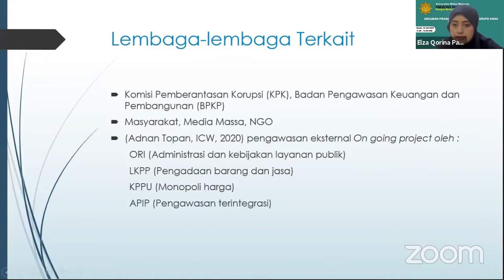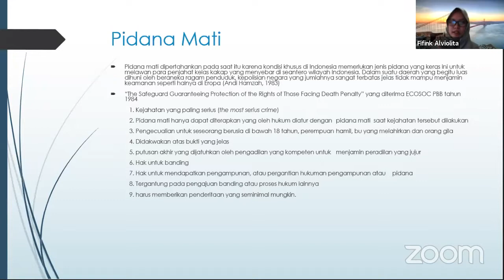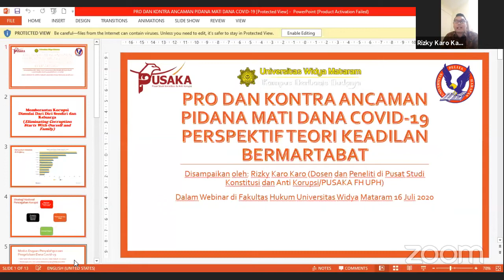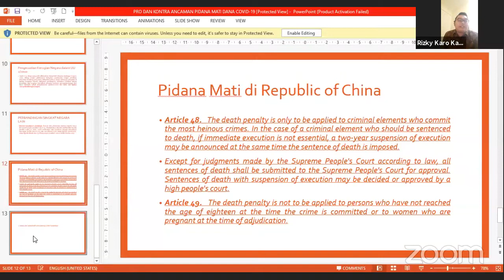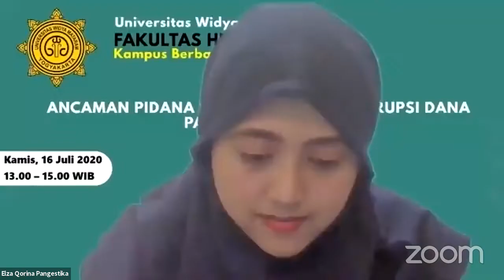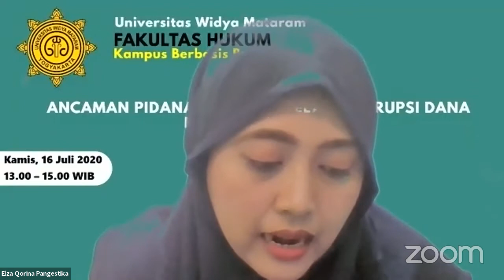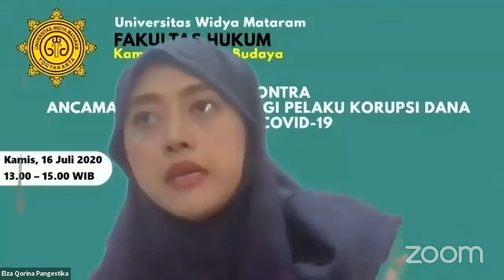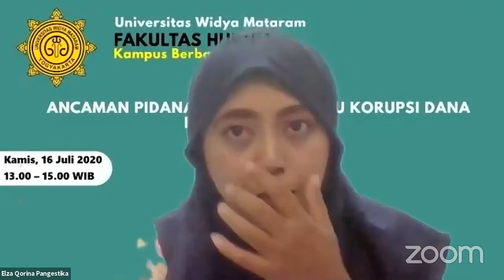PRO KONTRA ANCAMAN PIDANA MATI BAGI PELAKU KORUPSI DANA PANDEMI COVID-19